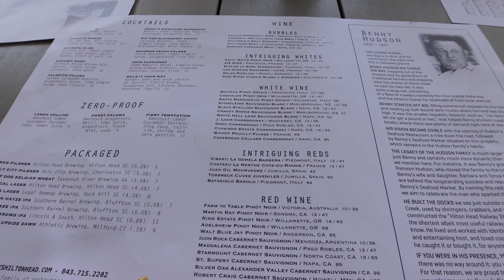🌴A Saturday in Hilton Head: Wine and Food festival, dog training, coffee, Benny's🍷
Spend a busy Saturday with us on Hilton Head Island. We checked out a local coffee shop, Messi graduated from training and we went to the wine and food festival!

📍places mentioned:
Becoming Coffee
Petsmart
Celebration Park
Benny's